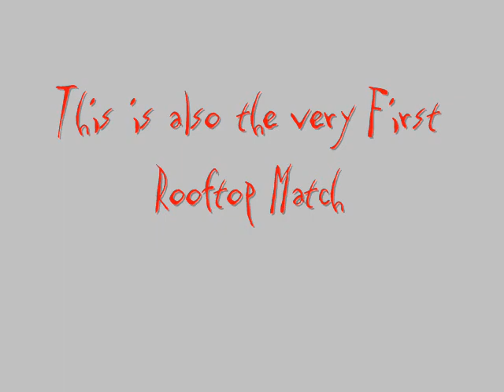EwE PPV-War!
this is the first EwE ppv